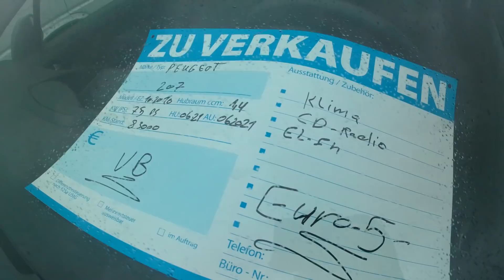Auta Niemcy. Sprzedawca osobiście podaje ceny do aut z poprzedniego odcinka.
Dorwałem sprzedawcę. Lajkuj, komentuj, zobacz inne nagrania. Pozdrawiam
Tel do sprzedawcy 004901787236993 miejscowość Furth Niemcy